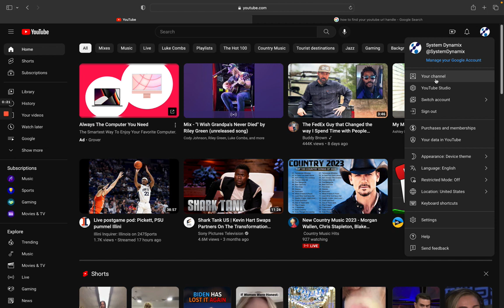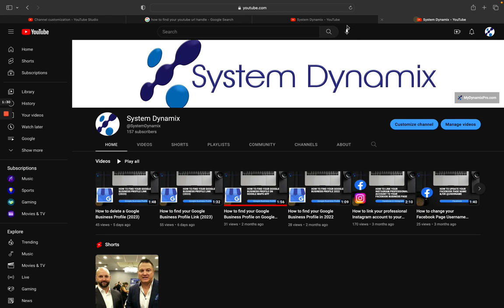How to find your YouTube Channel URL or Custom URL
In this video we show you how to find your YouTube Channel URL or th Custom URL.